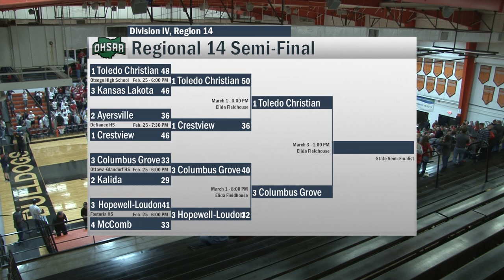Hopewell-Loudon vs Columbus Grove Regional Semi Girls Basketball 3-1-2023